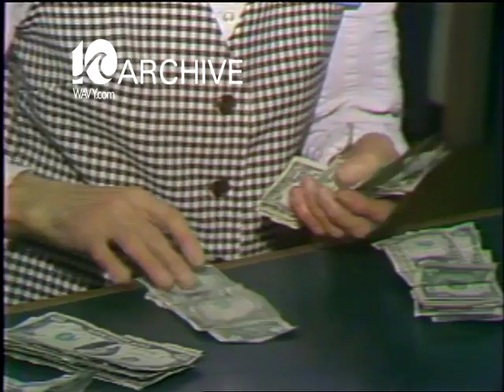WAVY Archive: 1979 Professional Wrestling as a Fundraiser for School Sports